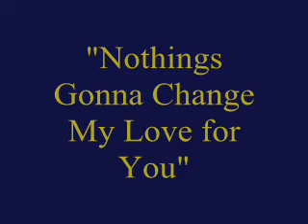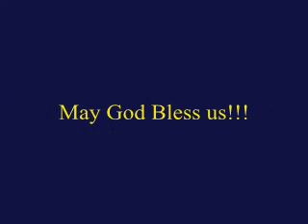Nothings Gonna Change My Love For You - George Benson (cover)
A cover song from one of my fave singer George Benson, sung by bongskie14...